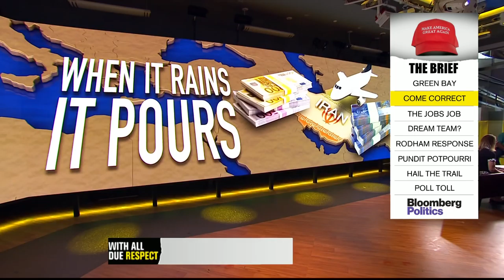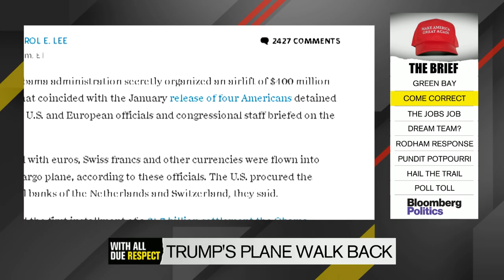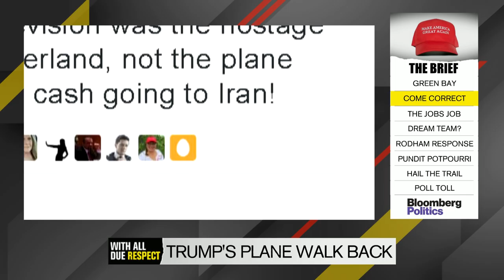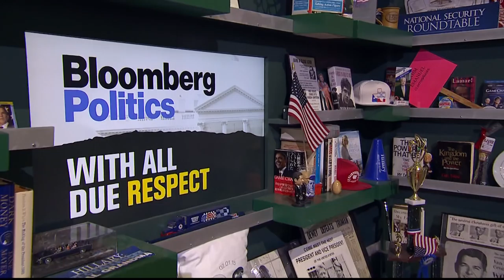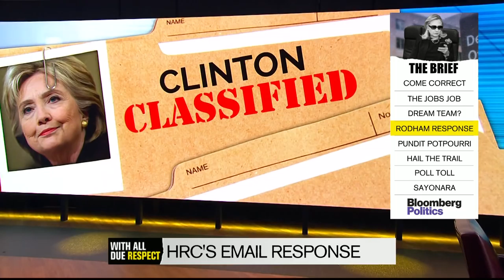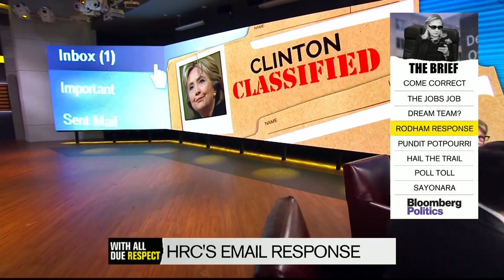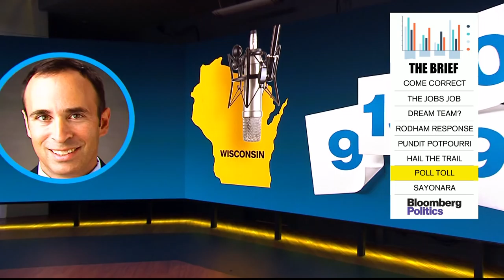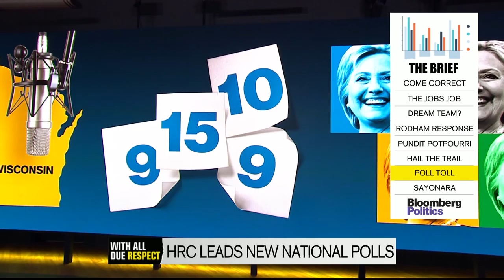Full Show: With All Due Respect (08/05/16)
Aug. 5 -- Mark Halperin and Jennifer Jacobs are joined by the Washington Post’s Anne Gearan, Republican strategist Ed Rogers, Democratic strategist Bill Carrick, and NBC News’ Katy Tur on “With All Due Respect.”